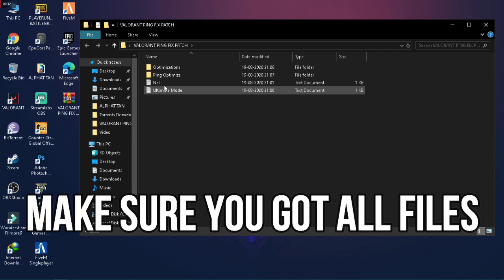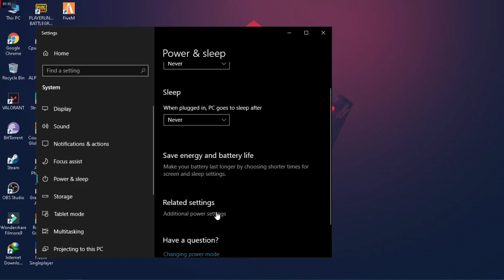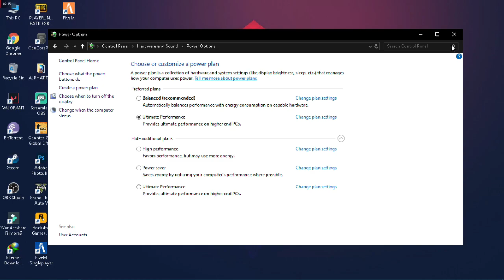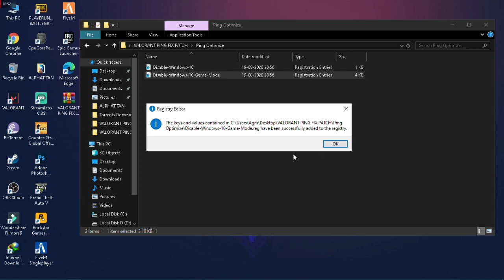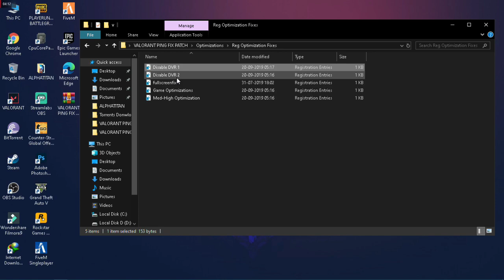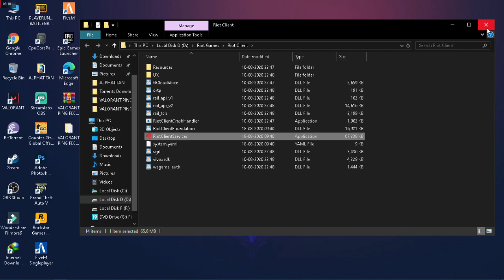VALORANT High Ping Fix | Packet Loss,Stutter,Spikes Fix | Get Low Ping In Valorant!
THIS VIDEO WILL HELP U TO REDUCE PING IN VALORANT

I AM GONNA START STREAM IN COUPLE OF DAYS PLZ SUPPORT ME!

Track:   BTWRKS x NXTSUO - Storm Nights (feat  MelinaKari)